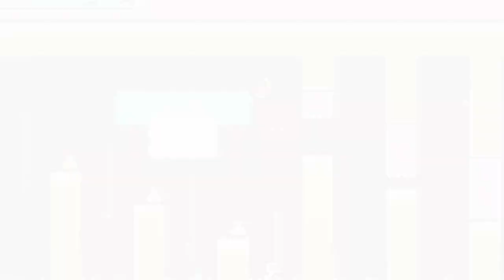Dadish 2 | Bring dein Kind zur Arbeit Tag | 1/2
Der langersehnte Nachfolger ist nun hier! Es ist eigentlich einfach nur das gleiche Spiel nur mit mehr Leveln...aber das muss ja nichts schlechtes sein!

 🎮Spiel: Dadish 2
⌨Plattform: Steam, eShop, App
 ❔Genre: Puzzle, Jump n Run

⏲️Timestamps:
0:00 Welt 1
15:27 Welt 2
34:43 Welt 3